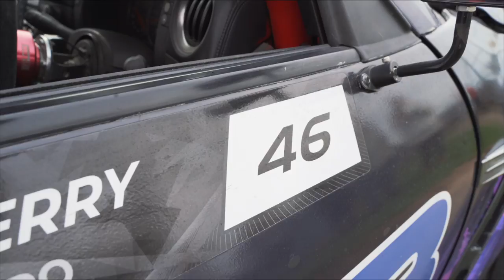I am Obsessed With the E92 M3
Yes i actually cant help myself and am sure its obvious how much am in love with the e92/e90 m3

SOCIALS